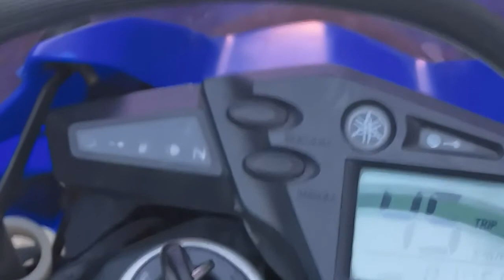Весна в Деревне - Перекапываю Грядки - Везу Воду для Полива - Покатушки на Мотоциклах - У Костра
Псковская Деревня.